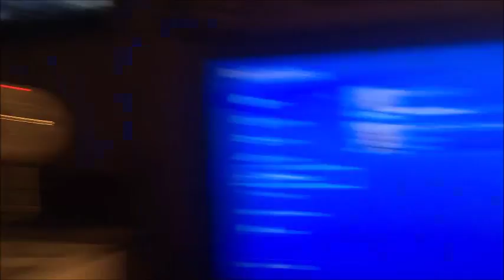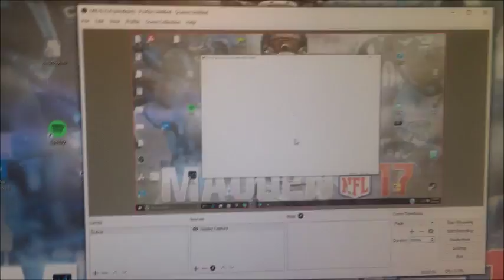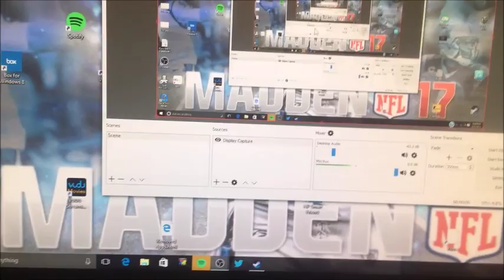Reaction of madden 17